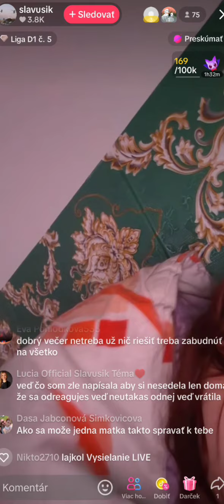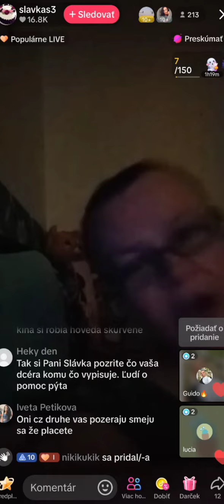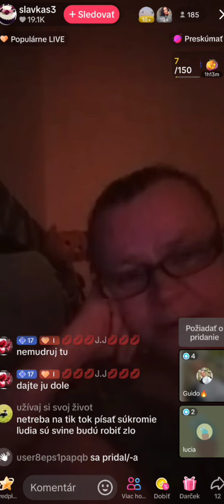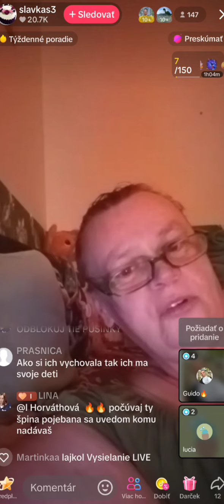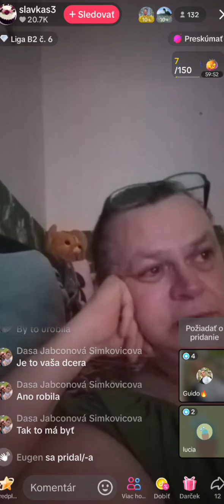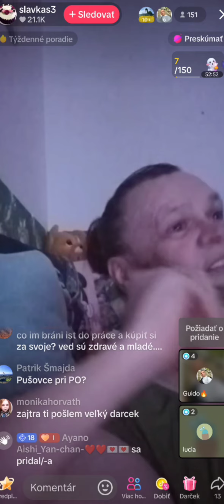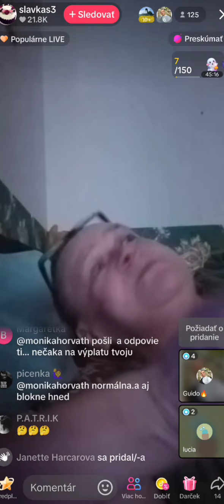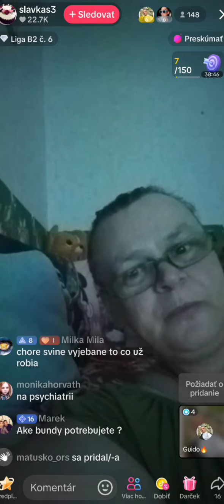Sláva Reve Mladá Nič Nerobí